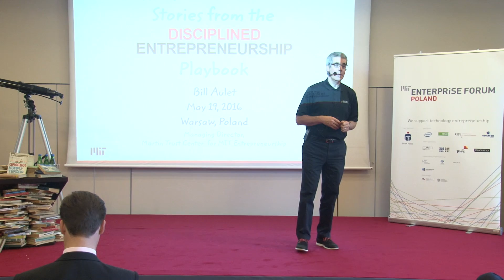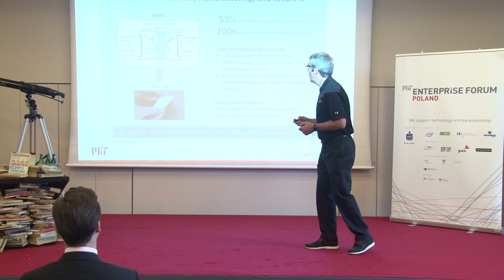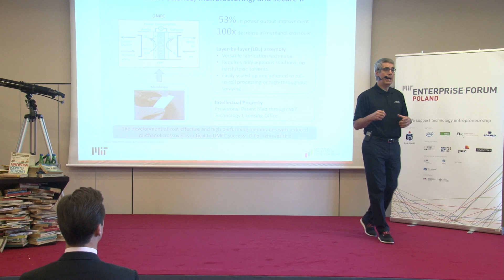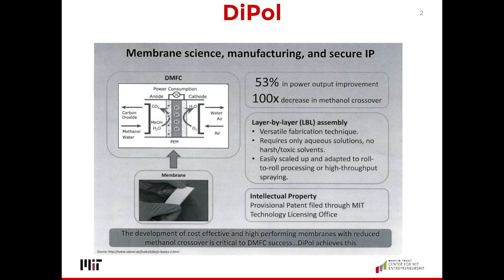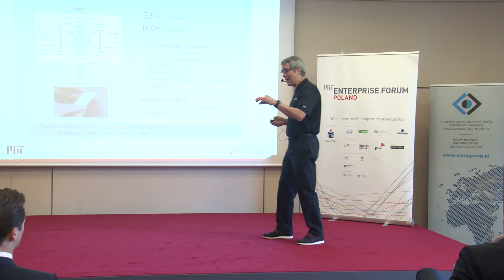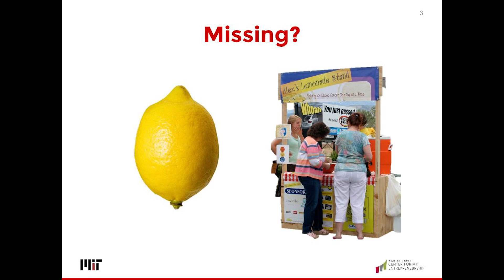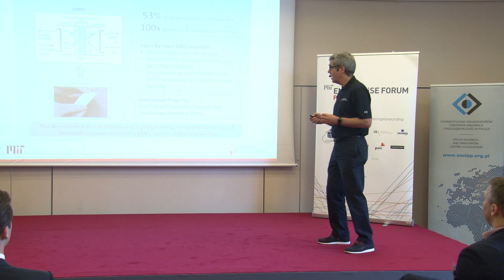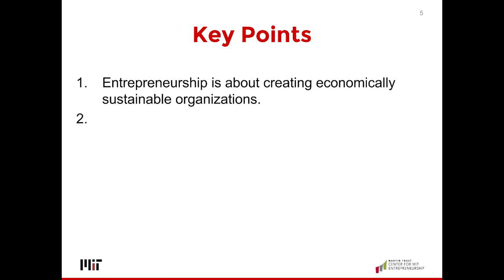Bill Aulet at Start Smart Poland by MITEF part 1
Bill Aulet is a long time practicing entrepreneur and an instructor at MIT, one of the most rigorous institutions in the world.

MIT Enterprise Forum Poland is part of the global network of MIT Enterprise Forum. We inform, connect and coach Polish technology entrepreneurs–enabling them to rapidly transform ideas into world-changing companies. Our vision is to build a better world by accelerating the creation and growth of world-class technology companies.